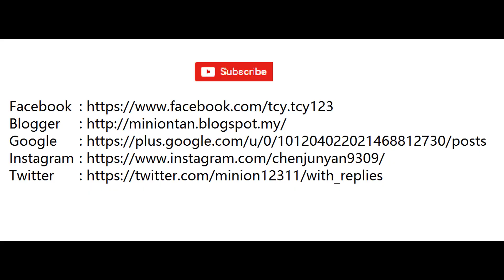光年之外 cover by Tan ChunYen